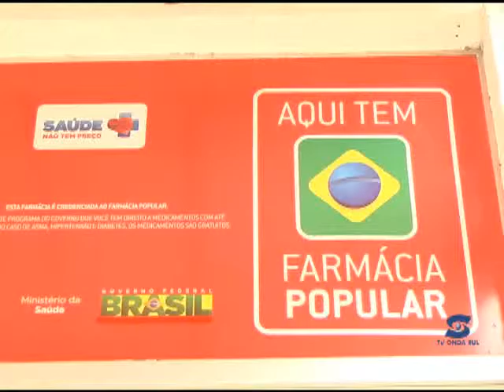Receitas médicas passam a valer por 180 dias para remédios da farmácia popular